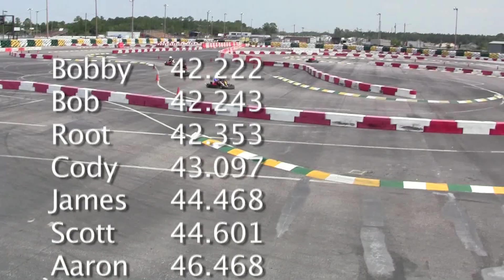Family GoKart Racing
13 Family members went Gokart racing at the Orlando Karting Center.  It''s a great track and we had an amazing time. Including the first person gopro view